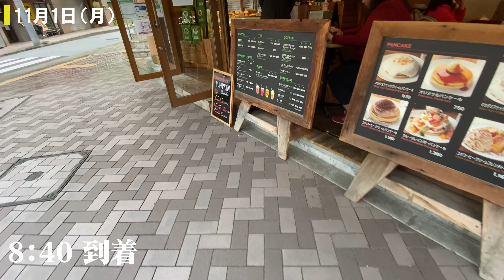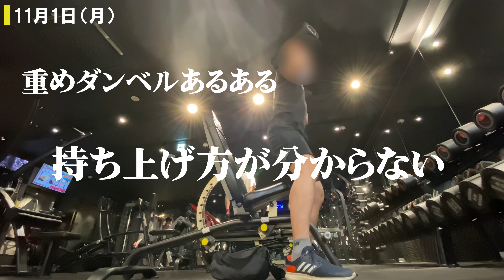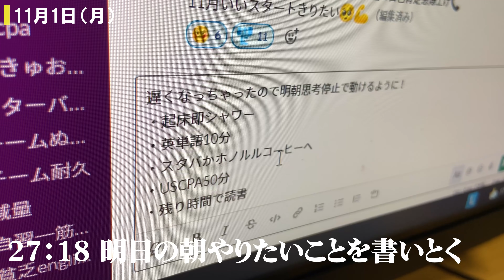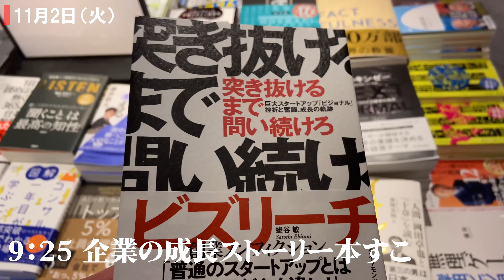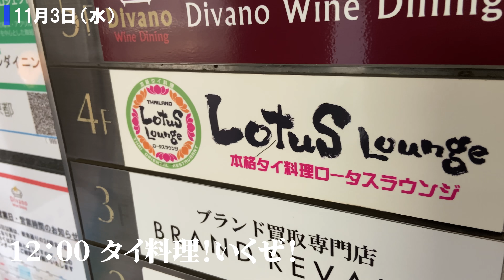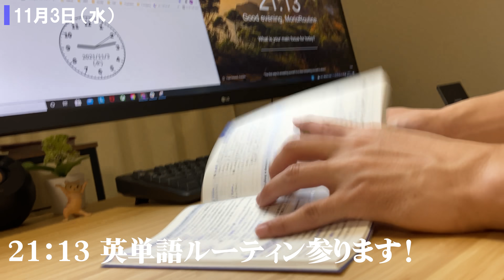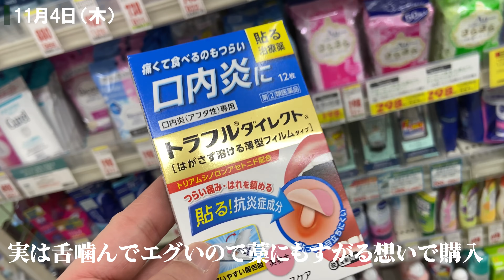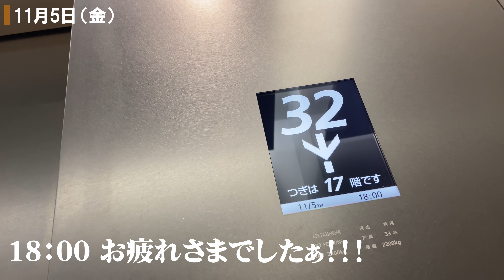[vlog]勉強&筋トレ系会社員の平日ルーティン # 103 /Study Vlog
・愛用しているリアルフォースの無線スコスコキーボード

動画に登場した書籍
・外資系コンサルが教えるプロジェクトマネジメント
・突き抜けるまで問い続けろ――巨大スタートアップ「ビジョナル」挫折と奮闘、成長の軌跡

SNS
BASE Bread🍞
朝飯or仕事中間食のベストアンサー
マイプロテイン
私は必ずゾロ目セールなどのセール時期に纏め買いしてます！
TERAKOYA「熱量を、伝染させる場所」
熱量のスクランブル交差点（大袈裟）
goods
■撮影/デスク周辺
〇Camera:
-SONY ZV1
 -iPhone11
〇脚立
〇Flexispot 昇降式デスク (E7Pro/竹板/140cm)
〇チェア：IKEA
〇モニター
〇モニタアーム
〇キーボード
〇Edit： Adobee Premiere Pro

■生活系
〇ホームシアター（popIn Aladdin 2）
茶色のトート：SLOW
黒のビジネスバック：PORTERとマンハッタン使い分け

■勉強系
ボールペン：FRIXON
単語アプリ：英単語 by 物書堂（英単語3800）

▼BGM
1. ニンニン忍者
2. 新生活